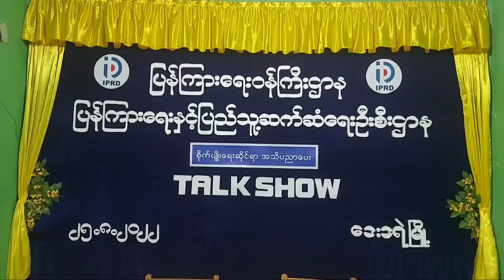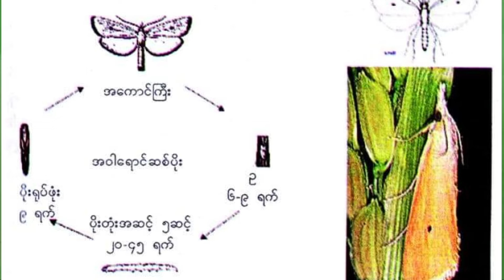ဒေးဒရဲမြို့နယ် Community Centre ခန်းမ၌ စိုက်ပျိုးရေးဆိုင်ရာ အသိပညာပေး Talk Show ပြုလုပ်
ဒေးဒရဲ ဩဂုတ် ၂၅

ဒေါ်မြင့်မြင့်ခိုင်(ဦးစီးအရာရှိ)